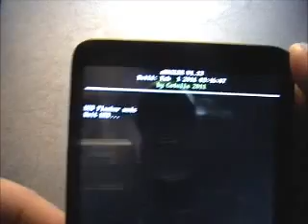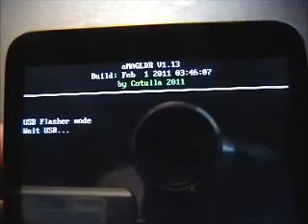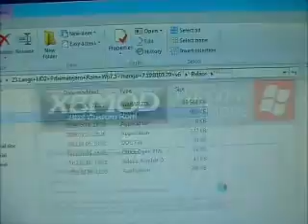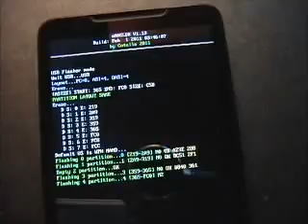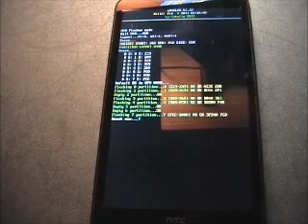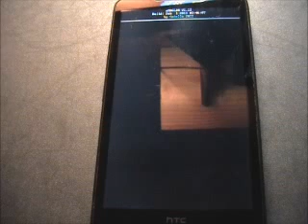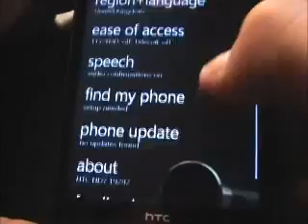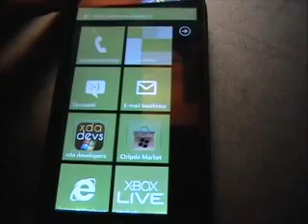HTC HD2 WP7 Install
Bocsi a menet közben ejtett hibákért. Teljes leírás itt